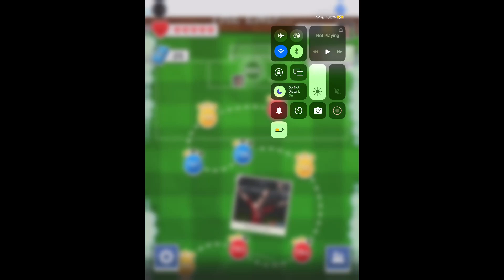Score!hero episode 461